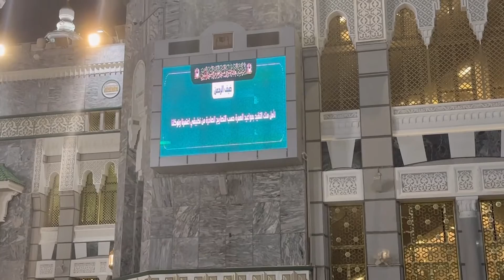Makkah￼ Saudi Arabia ckig 🇸🇦